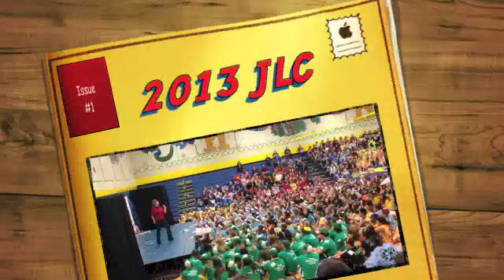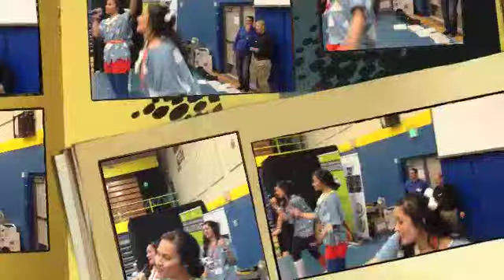2013 Jostens Leadership Conference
Another amazing Jostens Leadership Conference.  This year's theme was "Make Contact, Make it Positive" and it was hosted by Hazen High School in Renton,WA.  Over high school 1100 students from 40 high schools came together to connect and share ideas.  Our Keynote speakers this year were Harriet Turk and Mike Smith.  Both speakers inspired and challenged the student leadership to take charge of their schools personally and lead by example.